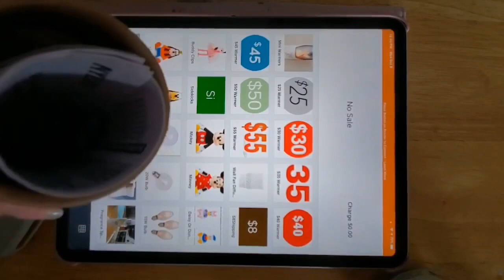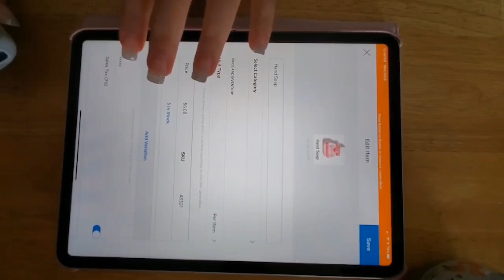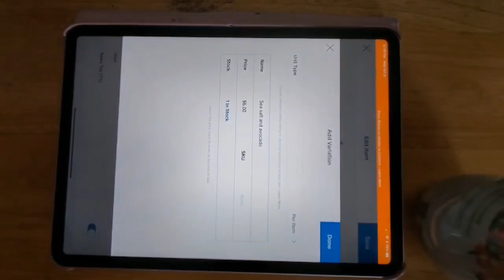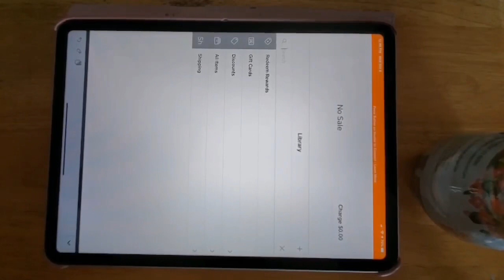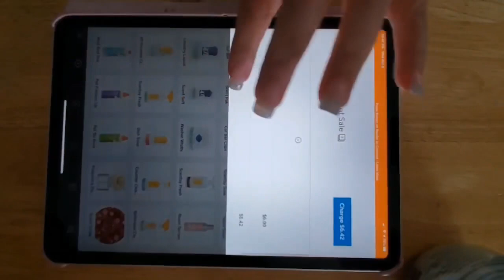How to use a generic Bluetooth scanner with the Square POS.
🔸BLUETOOTH SCANNER: TYEARS Mini Wireless 1D Barcode Scanner, Bluetooth 4.0, Type-C Interface,Sound & Vibration,Works with Phones, Tablet, PC;1D Code Reader,Compatible with Windows,Android, iOS (Bluetooth4.0+1D)

🔸STAND FOR MY TABLET: AboveTEK Retail Kiosk iPad Stand, 360° Rotating Commercial Tablet Stand, 6-13.5" iPad Mini Pro Business Tablet Holder, Swivel Design for Store POS Office Showcase Reception Kitchen Desktop (White)

🔸DEVICE AND OPERATING SYSTEM:iPad Pro (11-inch) operating system 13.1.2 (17A860)

To place a order please go to my website and hit the party of the month to order. 🛍

VIP Texting program: Text Scentsy to 31669 📞